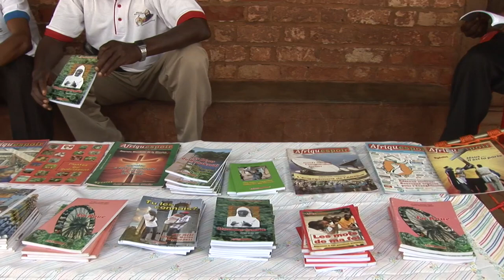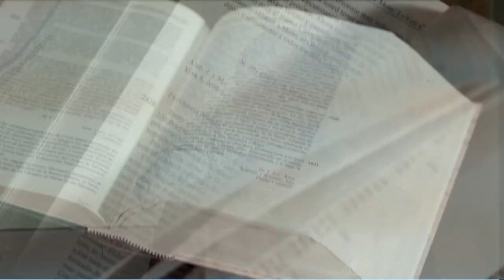ÁFRICA: Morir por amor a ellos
R.D. del Congo.- Testimonio de entrega hasta dar la vida si es necesario en la República Democrática del Congo